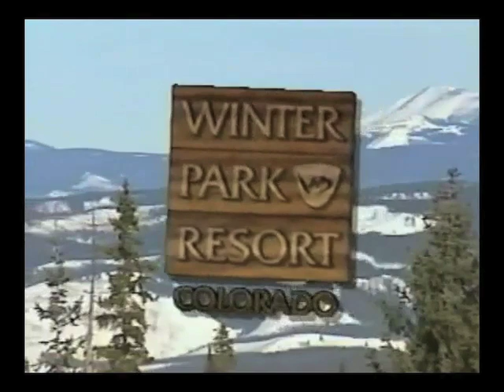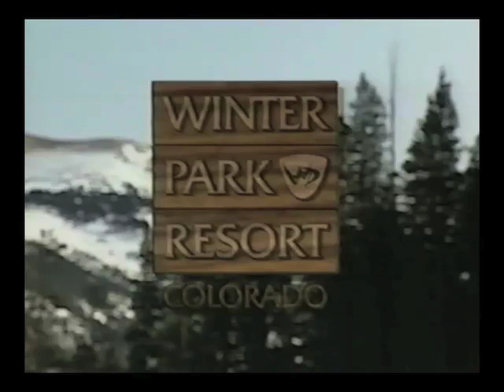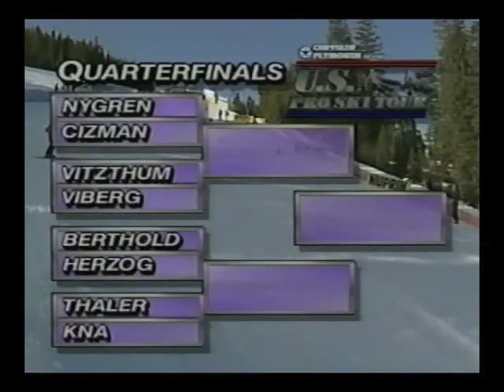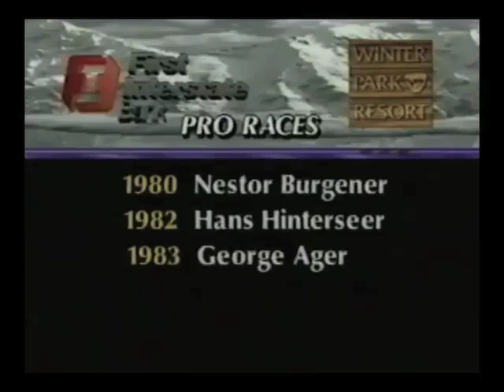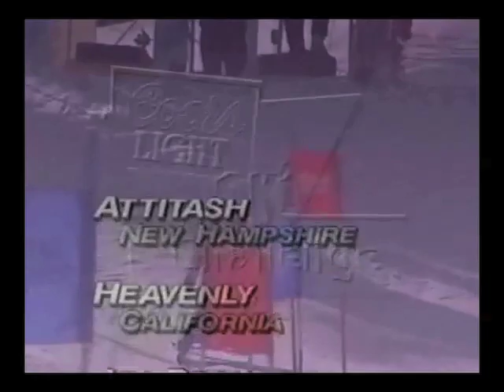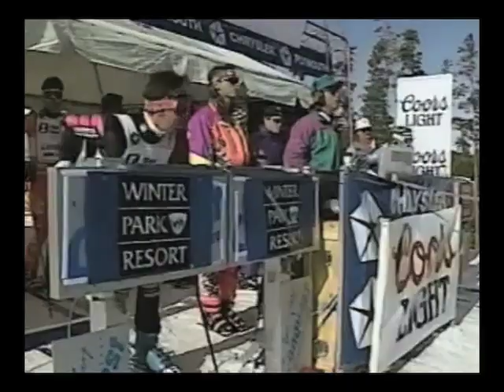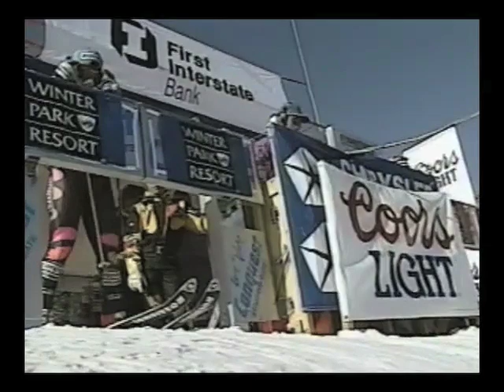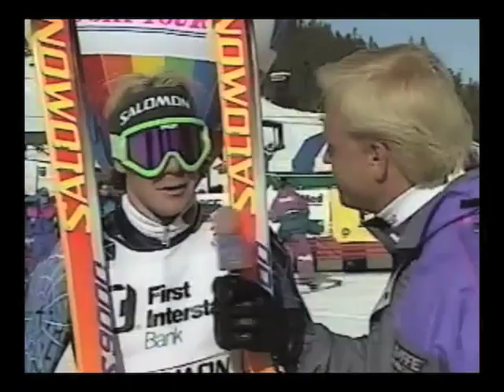Pro Ski Racing - Winter Park, CO 1992 (First Interstate Bank Cup)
First Interstate Bank Cup.  Coors Light Giant Slalom.  US Pro Ski Tour.  World Pro Ski Tour.  Winter Park, Colorado.  Beautiful day and great skiing.  Austrian's dominate, lead by Bernhard Knauss.  Vintage Bennett Productions.